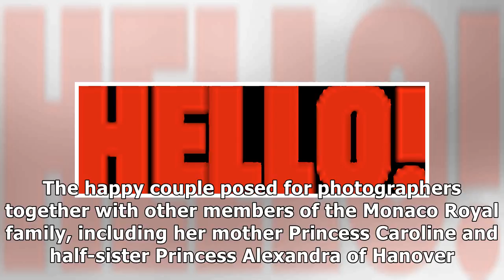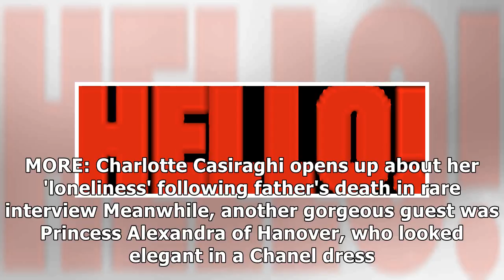24h News - Charlotte Casiraghi confirms engagement to Dimitri Rassam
24h News - Charlotte Casiraghi confirms engagement to Dimitri Rassam